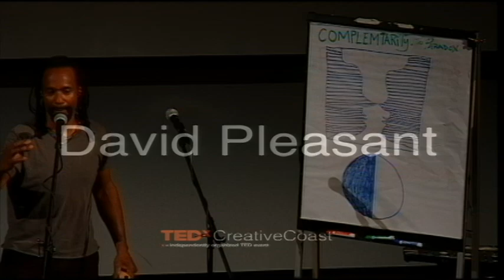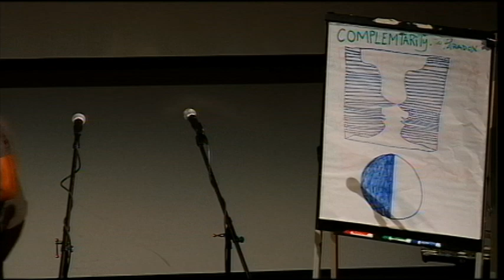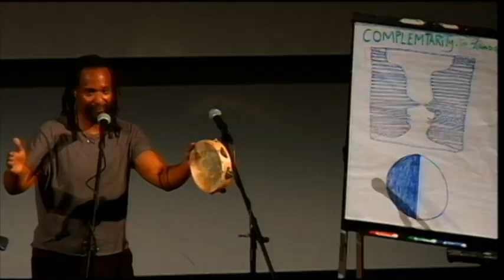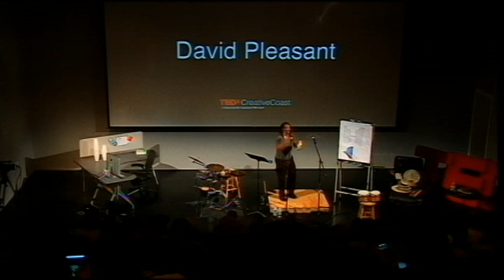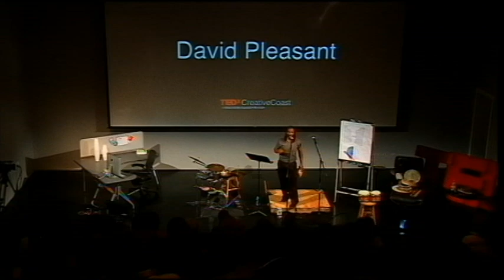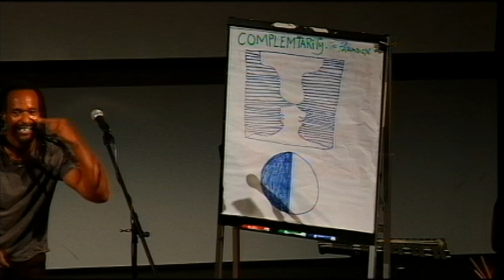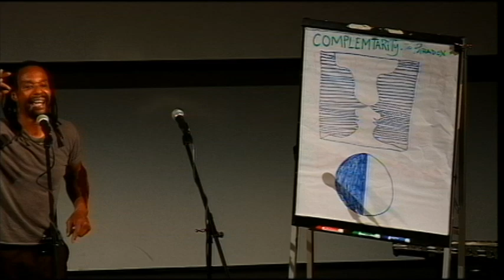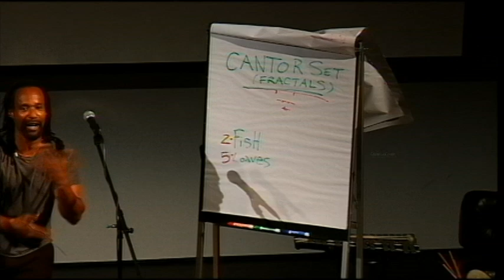TEDxCreativeCoast - David Pleasant - Riddimic Harmony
Riddimic Harmony
Through a hands-on presentation, world-acclaimed master percussionist David Pleasant highlights the significance of African and Gullah-Geechee rhythm and movement practices that employ sophisticated concepts blending the past, present, and future, i.e., "binyah", and "keep on deydey".

David Pleasant
David grew up on Sapelo Island, immersed in the rich sounds and rhythms of the Gullah‐Geechee culture. His early years have fueled his unique rhythmic style, inspired his teaching methods, and served as the basis for his Fulbright Senior Specialist award. A master percussionist, "virtuoso" improviser, and renowned educator, David is the founder of "RiddimAthon!", a performance and teaching method.